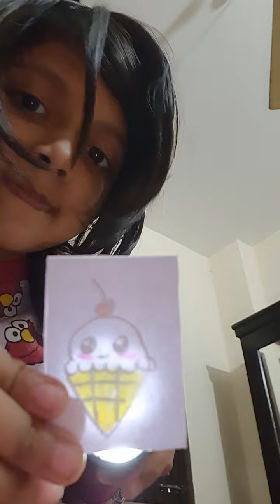মজার জিনিসটা আমি নিজে বানিয়েছি🥰কেমন হলো বলেন তো?